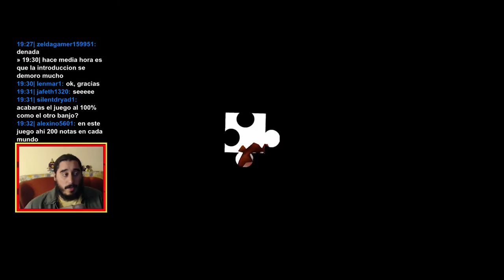Banjo-Tooie (XBLA) | Parte 3 - El Templo de Apuntzan